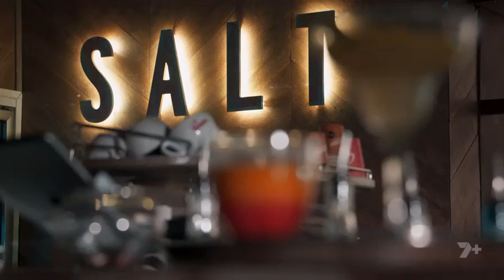Cash, Jasmine & Felicity have dinner at Salt